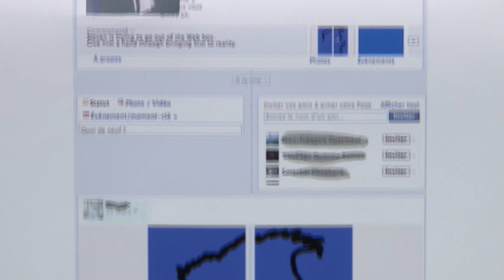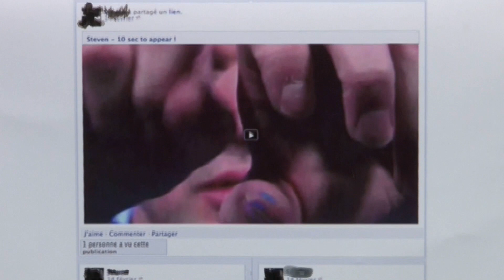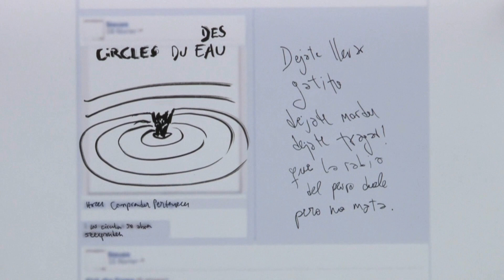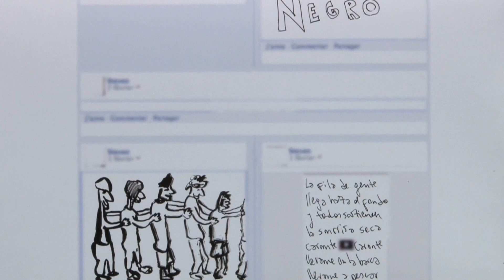Artist book Steven Milton Chantal